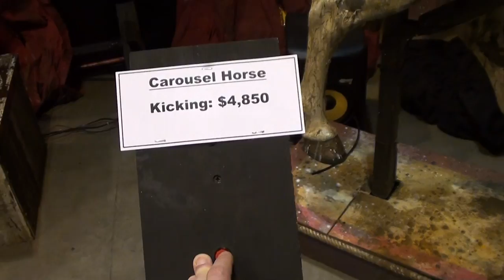TransWorld 2015 - Evil Animated Carousel Horses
These carousel horses were very well done!